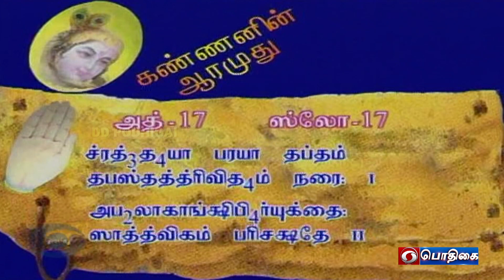Kannanin Aarumudhu | Bhagavad gita discourse | Episode - 645